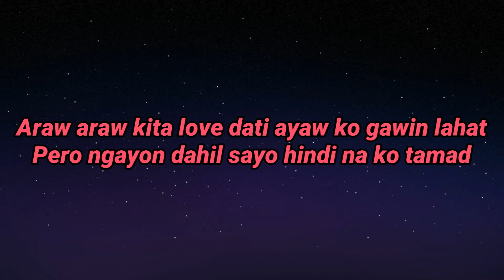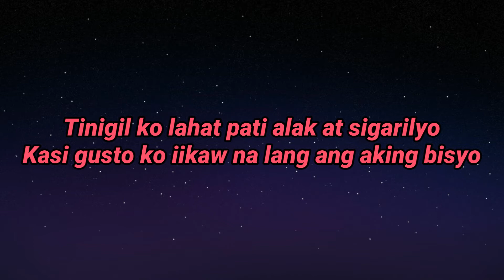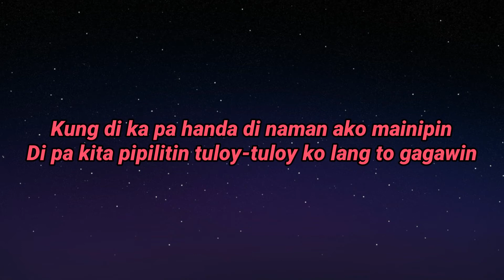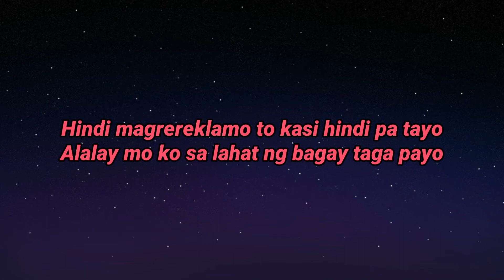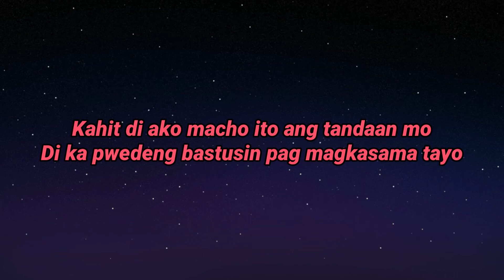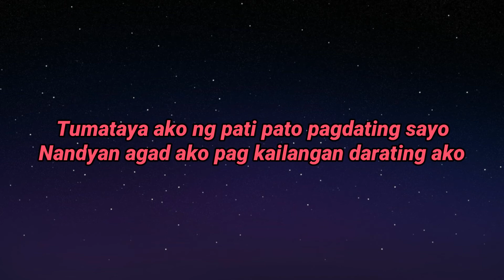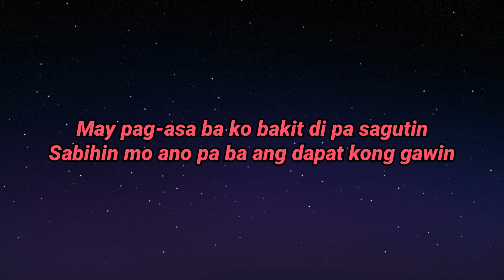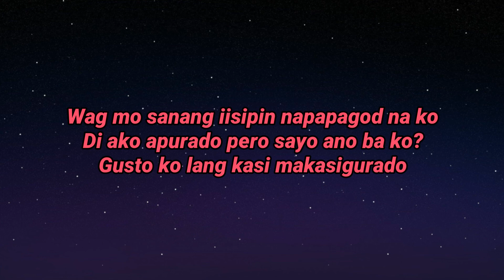Araw-Araw Love - Flow G (Lyrics Video) | Rose Gold Music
Araw-Araw Love - Flow G

Wag mo sanang iisipin napapagod na ko
Di ako apurado pero sayo ano ba ko?
Gusto ko lang kasi makasigurado
Matagal na panahon na kita balak tanungin
May pag-asa ba ko bakit di pa sagutin
Sabihin mo ano pa ba ang dapat kong gawin
Bukod sa araw-araw kita dapat mahalin
Pero wag mag-alala kasi hindi ako titigil
Kung di ka pa handa di naman ako mainipin
Di pa kita pipilitin tuloy-tuloy ko lang to gagawin
Na araw araw kita dapat mahalin

Araw araw kita love dati ayaw ko gawin lahat
Pero ngayon dahil sayo hindi na ko tamad
Kahit na anong iutos mo tinutupad
Sunod agad kasi yung kapalit kikiss mo sabay hug
Galawang binatilyo mabait na pilyo
Sumipag magsipilyo kasi baka amuyin mo
Tinigil ko lahat pati alak at sigarilyo
Kasi gusto ko iikaw na lang ang aking bisyo
Laging bumibili ng pabangong matapang
Kaya ko na sa lahat handa kang ipaglaban
Ikaw ang dahilan kaya ko nagawa yan
Ang daming nabago sakin ng hindi ko namamalayan

Tumataya ako ng pati pato pagdating sayo
Nandyan agad ako pag kailangan darating ako
Hatid sundo ka lagi kaso natatakot na ko
Kasi di ko sigurado kung sasagutin mo ba ko

Araw araw kita love tandaan mo basta wag na wag
Mong sasabihin na hanggang dito lang lahat
Hindi magrereklamo to kasi hindi pa tayo
Alalay mo ko sa lahat ng bagay taga payo
Taga bitbit ng gamit mo palagi para lamang
Wag kang magbubuhat ng mabigat akin na nga yan
Wag mo lang maramdaman kung pano mahirapan
Pag mabigat ang yong dinadala ay dinadamayan
Kahit di ako macho ito ang tandaan mo
Di ka pwedeng bastusin pag magkasama tayo
Hindi ako papayag mahipuan ka sa kanto
Hay nako makikipagsapukan talaga ko

- Rose Gold Music